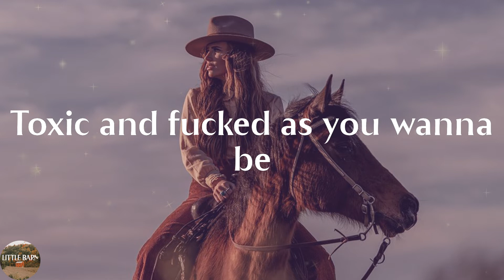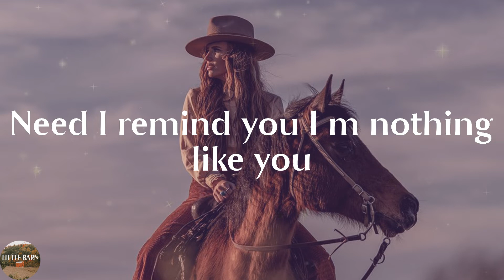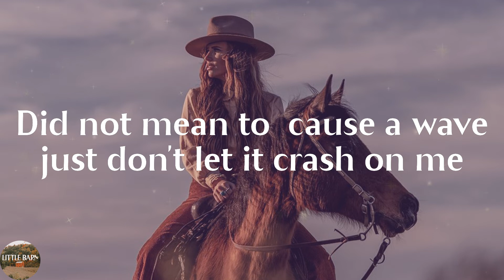Jordan Davis - Buy Dirt (Lyrics)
Buy Dirt by Jordan Davis lyric video

🔊Lyrics Buy Dirt Jordan Davis:
What′s it like living life
Oblivious on the other side?
We separate and then collide
What's it feel like to hate what′s inside you?
Need I remind you I'm nothing like you
Did not mean to 'cause a wave you′ve got nothing left to say
Toxic and fucked as you wanna be
You′re the disease to the remedy
Did not mean to 'cause a wave just don′t let it crash on me
I am the remedy
What you don′t say it resonates
You either breath or suffocate
Too far behind to play it safe
You place your bet now I'm calling it
Pull it together now
It's not about the things you say
It's learning how to walk away
Go have your fun
I′ve had enough
Everyone knows
One day it′s gonna kill you